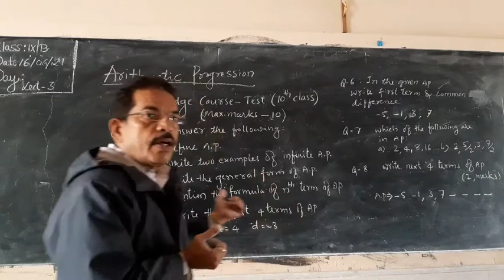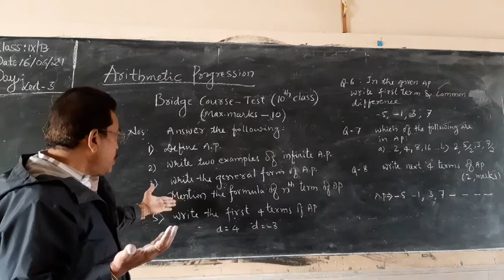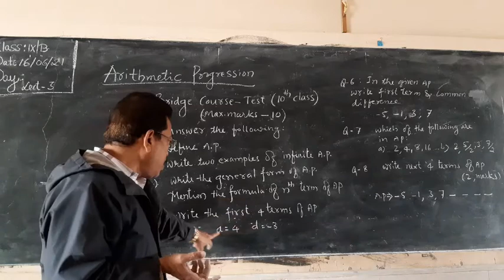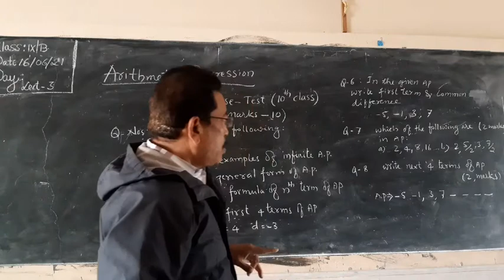AP.10th-Bridge course test.